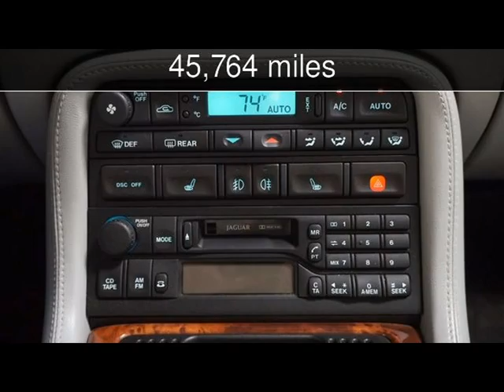2003 Jaguar XK8-R Used Cars - Lubbock,Texas - 2017-10-06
See more details about this used car This 2003 Jaguar XK8-R with 45,764 miles is for sale at Classic Motor Cars.